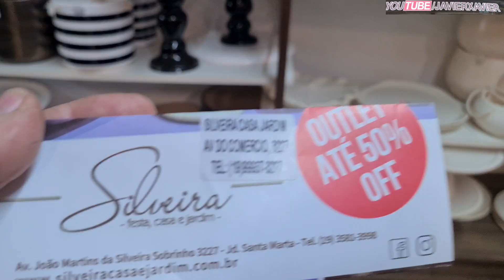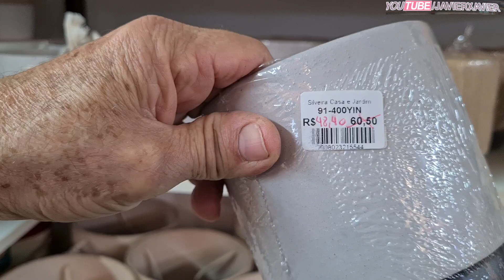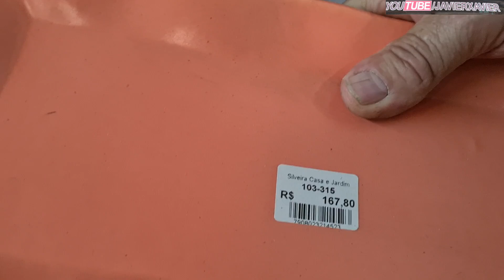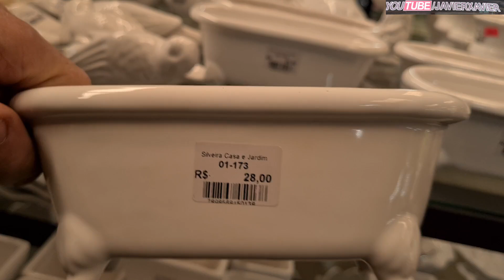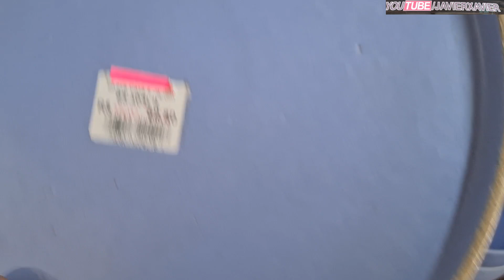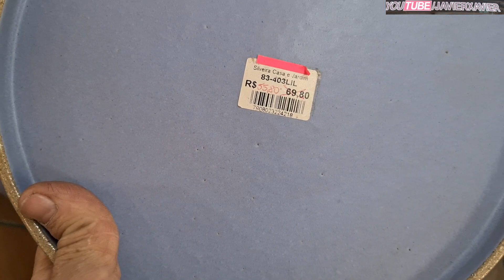Siveira Cerâmica - Decoração Casa e Jardim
» Indica o canal para os amigos
 » compartilhem  meus vídeos